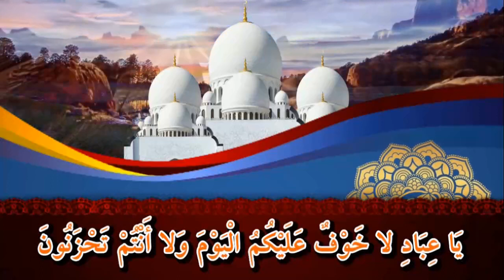الفرحة الكبري رؤية وجه الله تعالي -- ( أفراح القيامة - الثانية عشرة والأخيرة ) د /على رضوان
برنامج أفراح القيامة - رمضان 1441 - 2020